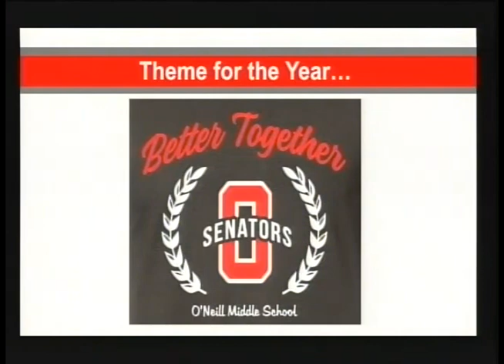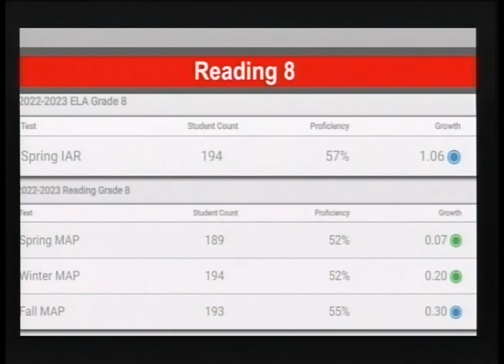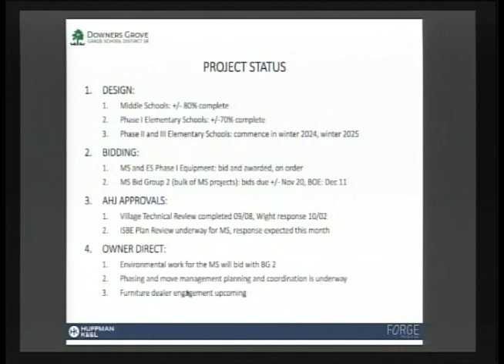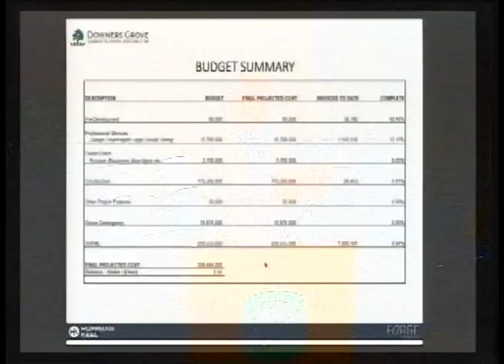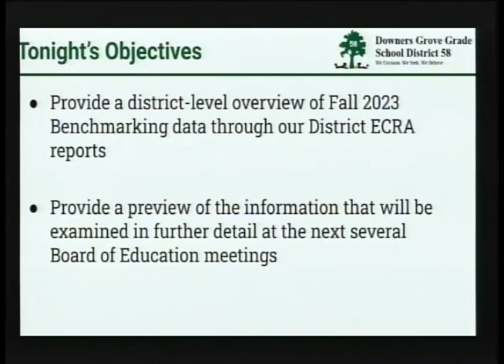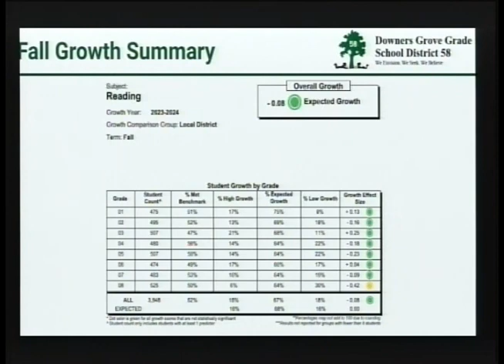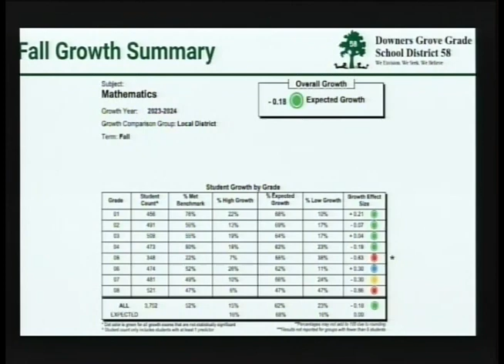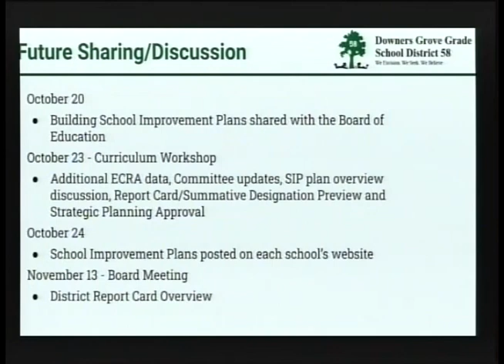District 58 Board of Education Meeting October 9, 2023